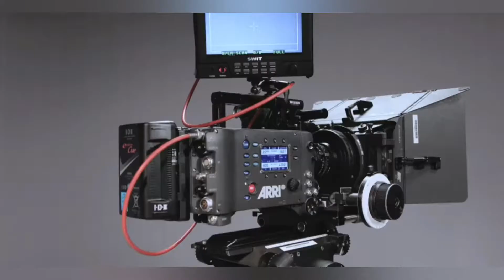ସମ୍ବଲପୁରୀ ଭାସା ଯେନ ମିଠା, ତାର ବଜା, ନାଚ, ଭି ମିଠା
sambalpuri
nach
gita
baja
cahapibaphukiphuki
pankhaebakale
jetenachgitaache
sambalpuritale
yashodacreation